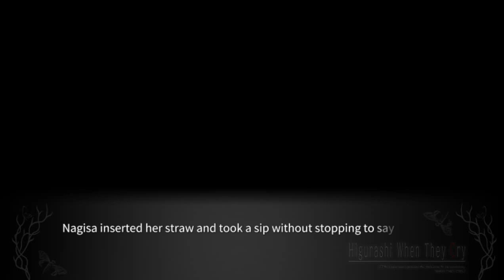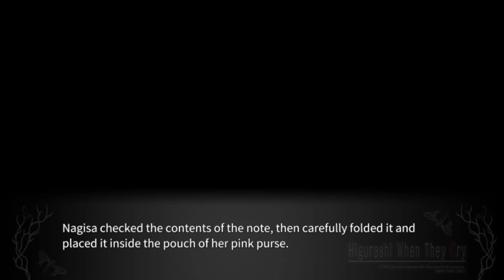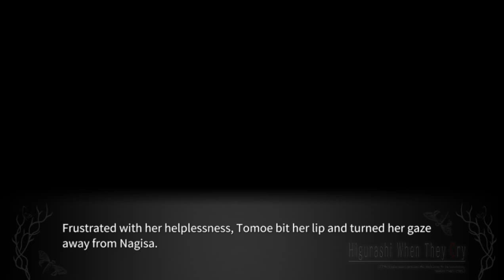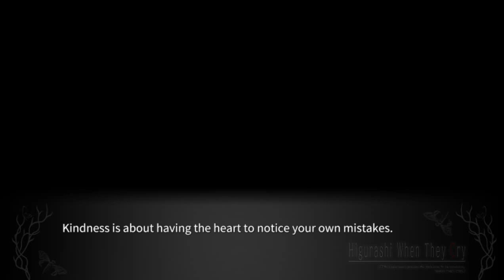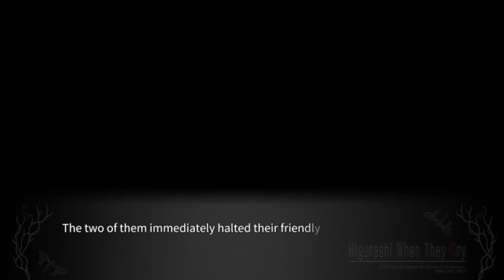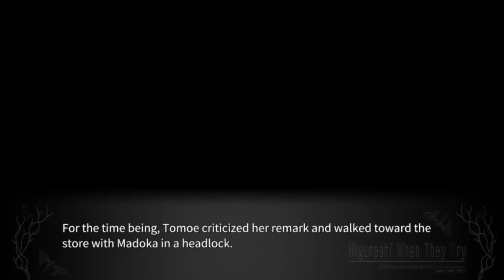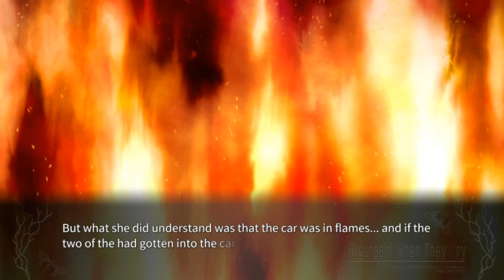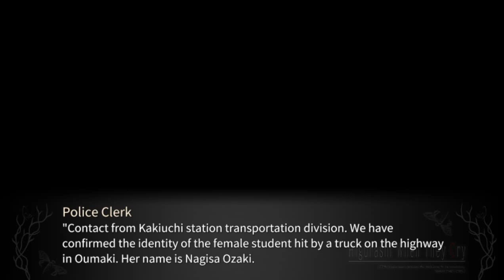TOKIHOGUSHI PT11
Steam-lambdadelto_34